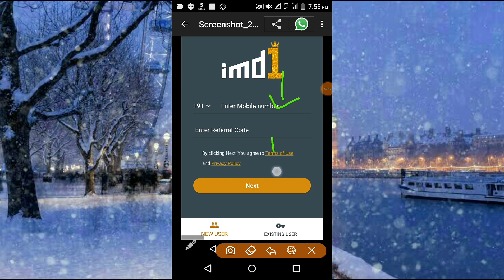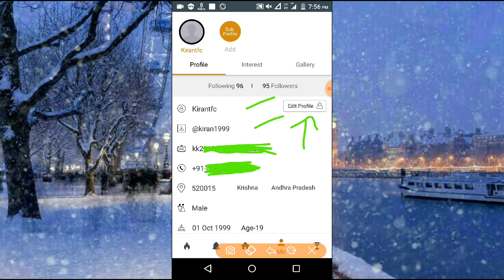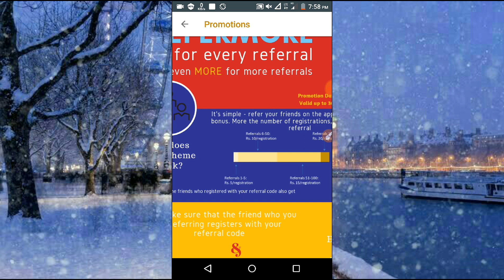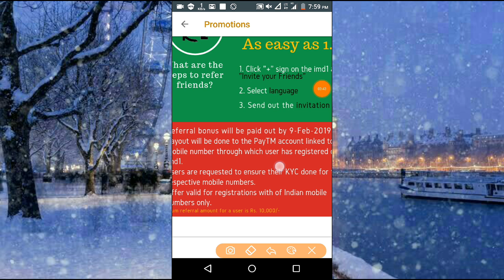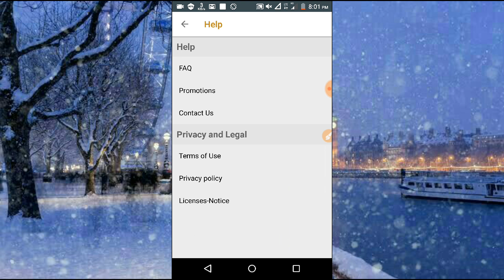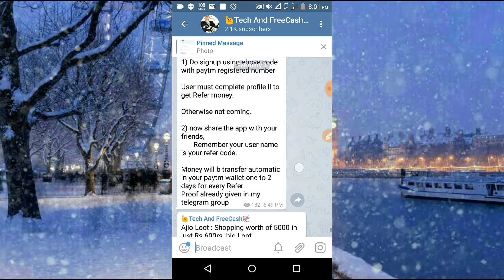imd1 !!2019 top PaytmCash appllhow to earn Money online Paytm telugullwin 10,000rsRefer and Earn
1 Refer 5rs to 20rs Paytm(imd1 App)

😊Referal Code 👉 Kiran1999

Unlimited refers max earn 10000rs Paytm

LifetimePaytmMoneyEarningApp- Dontmiss

Paytm,
UnlimitedCash,
Unlimited Paytm
Earn PaytmMoney